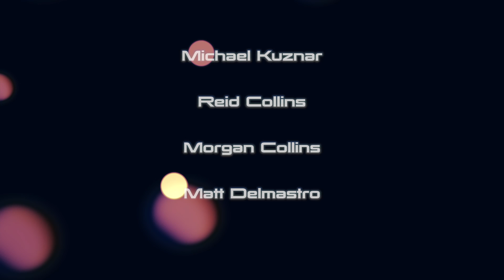Super Ate - Teaser Trailer (2011)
Teaser Trailer for Super Ate. while at a carnival a boy sees a mysterious object fly through the sky and crash far away. But the object is way more terrifying than the boy ever dreamed of. Super Ate will be released on friday, July 1st.
Edited on new Final Cut Pro X! And effects in Adobe After Effects CS5